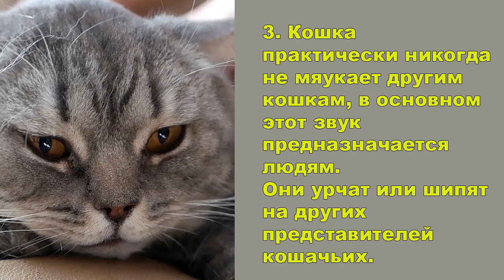Десять удивительных фактов о кошках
Проект канала ITON.TV «Десять интересных фактов» рассказывает зрителям об удивительных вещах, которые происходят рядом с нами, и на которые мы просто не обращаем внимания  или не придаем им значения.

Фото - Кадр youtube
{banner_inner}